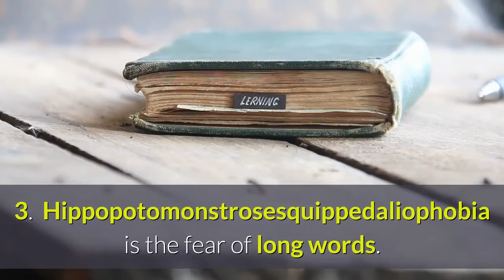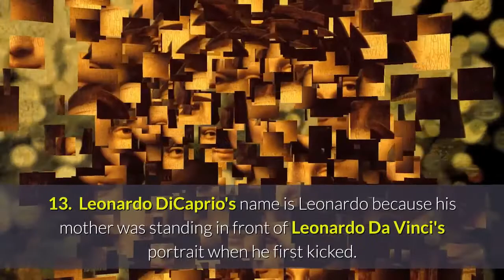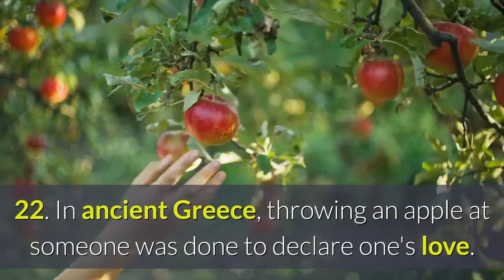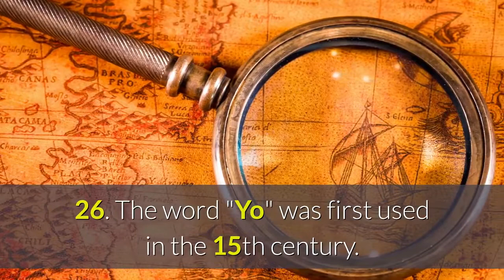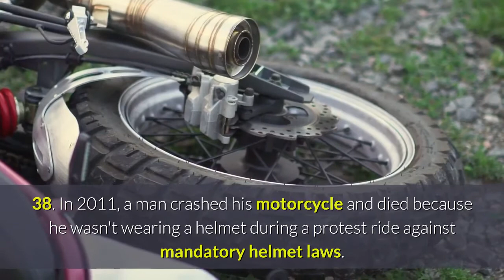40 Random facts | Amazing and Incredible Facts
1. A "butt" was a Medieval unit of measure for wine.

2.7% of religious Americans pray to God about finding a good parking spot.

3.Hippopotomonstrosesquippedaliophobia
is the fear of long words.

4. Every human being starts as an asshole: it's the first part of the body to form in the womb.

5. You can change your language on Facebook to "Pirate."

6. The more features your phone has, the longer you spend in the toilet.

7. In Dorset, Minnesota, a 3-year-old boy was elected as mayor.

8.1 In 4 Americans think the Sun goes around the Earth.

9.1 in 10 Americans thinks HTML --the language of web pages-- is a sexually transmitted disease.

10. The scientific name for the Western lowland gorilla is Gorilla gorilla gorilla.

11. In 2007, A Bosnian couple divorced after discovering both had an online affair with each other under fake names.

12. Shakira was rejected from the school choir because the teacher thought she sounded like a goat.

13. Leonardo DiCaprio's name is Leonardo because his mother was standing in front of Leonardo Da Vinci's portrait when he first kicked.

14. The word pencil comes from a Latin word meaning "small penis."

15. The American secret service tried to spike Hitler's food with female hormones to feminize him.

16. The word "school" comes from the ancient Greek for "free time."

17. Odd" and "Even" are popular names for males in Norway.

18. There's a species of fish called "Slippery Dick".

19. Viruses can get viruses.

20. There is a French company that you can hire to kidnap you. They charge US$1600.

21. In Oklahoma, it's illegal to take a bite out of another person's hamburger.

22. In ancient Greece, throwing an apple at someone was done to declare one's love.

23. There's a lizard known as Jesus Christ Lizard due to its ability to run on the water.

24. Mariah Carey's legs are insured for US$1 billion.

25. You swallow a liter (4.2 cups) of snot every day.

26. The word "Yo" was first used
in the 15th century.

27. There is a small village in France called "Pussy"

28. In Victoria, Australia, only a licensed electrician is allowed to change a light bulb.

29. A cat has been the mayor of Talkeetna, Alaska for 15 years.

30. There's a 'Rent a Mourner' service in the UK to fill your funeral with fake friends.

31. Bananas have more trade regulations than AK-47s.

32. In the U.S., Google searches for "why is my poop green" peak between 5 and 6 AM, while "how to roll a joint" peaks between 1 and 2 AM.

33. Two zebras died of hunger in a zoo in Palestine and were replaced with donkeys painted with black and white stripes.

34. The first music video shown on MTV was "Video Killed the Radio Star."

35. Jack Daniel's Last Words were "One last drink, please."

36. The first words of the third man on the moon were, "Whoopee! Man, that may have been a small one for Neil, but that's a long one for me."

37. In 2014, an American exchange student in Germany had to be rescued by firefighters after getting stuck in a vagina sculpture.

38. In 2011, a man crashed his motorcycle and died because he wasn't wearing a helmet during a protest ride against mandatory helmet laws.

39. In 2016, a woman in China got her 20 boyfriends to gift her an iPhone 7S each, then sold them all and bought a house.

40. Mitsubishi had to change the name of its Pajero model in Spanish-speaking countries, where it means "wanker."